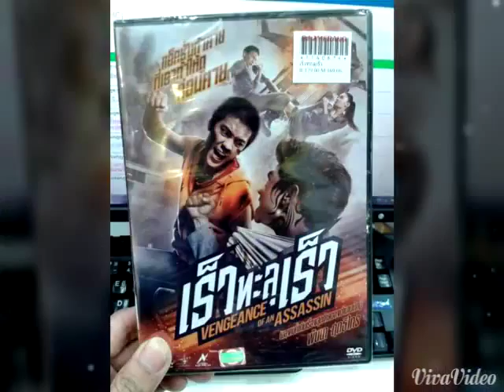Vengeance Of An Assassin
Action Movie of Thailand